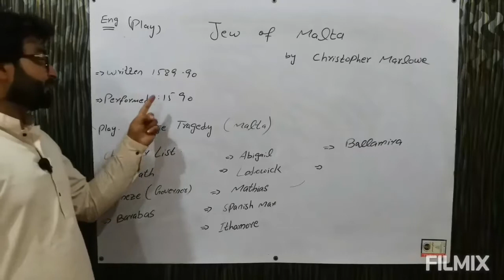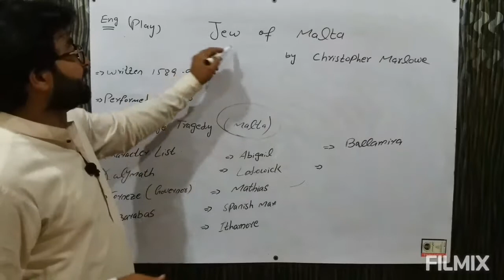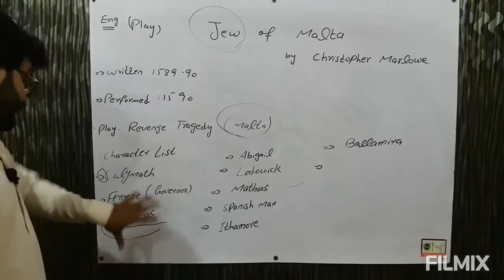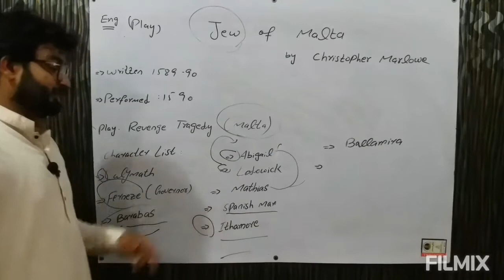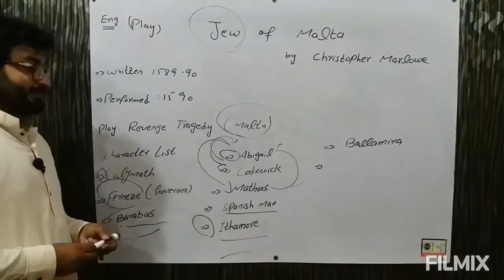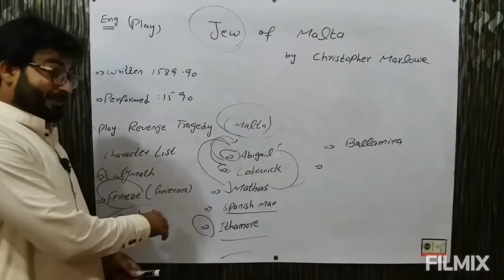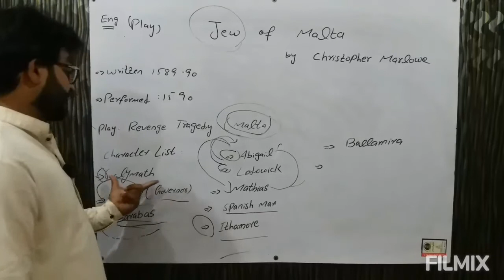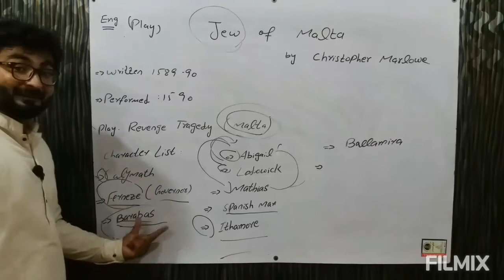Play: Jew of Malta by Christopher Marlowe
Jew of Malta we have discussed this Play/Drama in our Video.
Jew of Malta is a very famous play.Jew of Malta is a revenge tragedy.Jew of Malta is a story about a Jew who revenge in a very skillful manners.we have also discuss key points of Jew of Malta.Jew of Malta is Marlowe revenge tragedy.